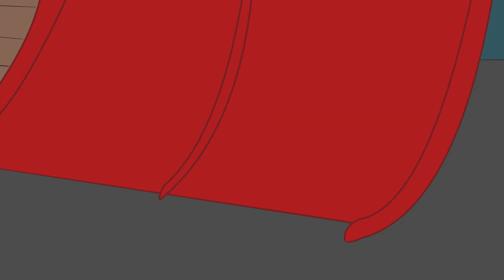Jak jsem ze Ségry udělala Piráta...| Let Me Tell You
No nebudu vám nic nalhávat...tohle asi bylo mojí vinou... Každopádně poučení zní: neblbněte na skluzavkách (a nenechte mě experimentovat na mojí sestře).